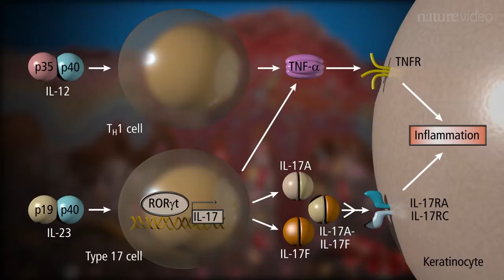Ի՞նչ խնդիրների դեպքում դիմել մաշկավեներոլոգի։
Սամվել Գևորգյան
«Իզմիրլյանի» ԲԿ-ի մաշկավեներոլոգ